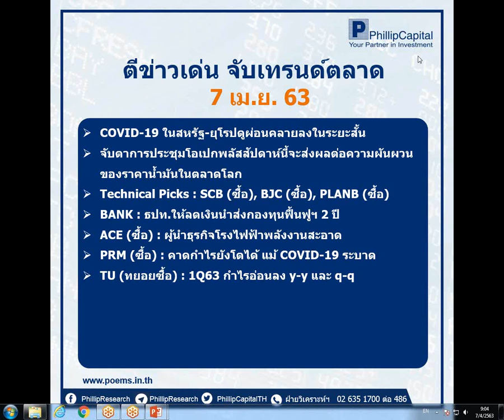ตีข่าวเด่น จับเทรนด์ตลาด (7 เม.ย. 63)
บล.ฟิลลิป 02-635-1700